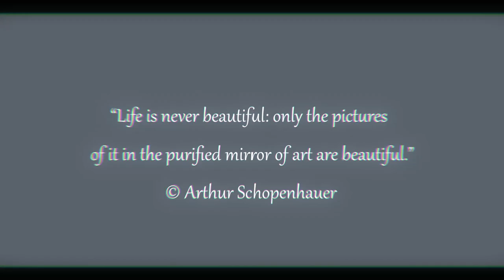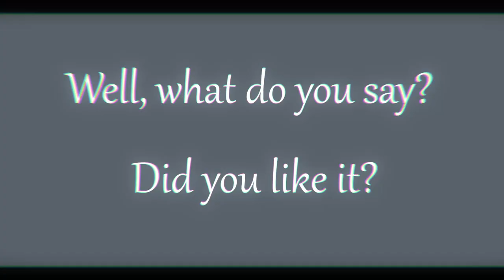Graphite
Graphite color is associated with qualities such as elegance, luxury and respectability. It can also be associated with industry and technology, due to its similarity to the material used in the production of pencils and electrodes. And what comes to mind when you see this color?